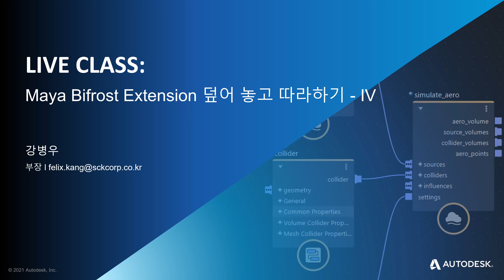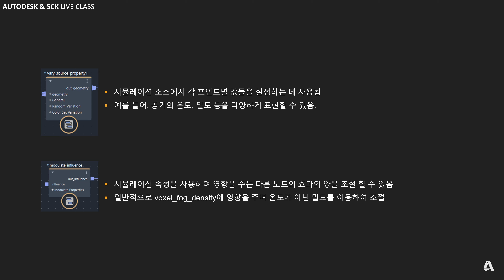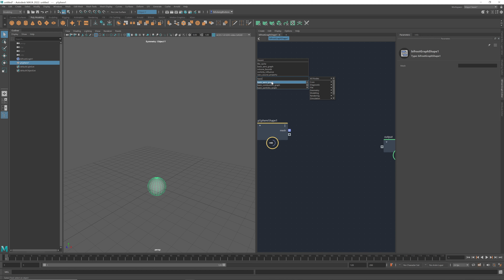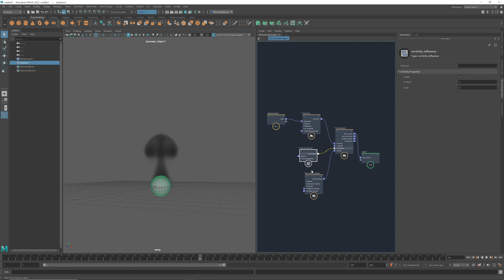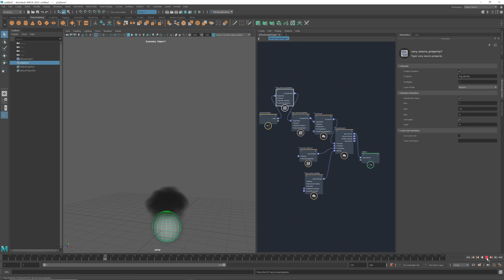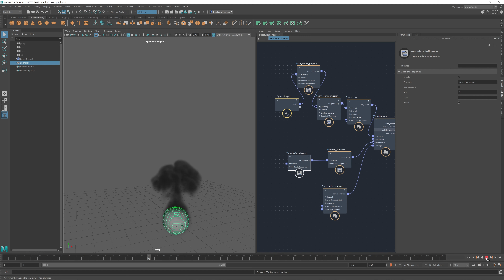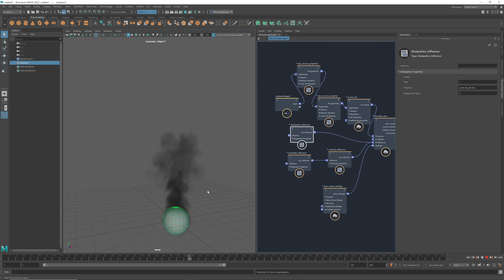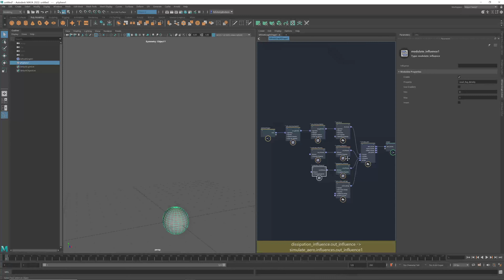[Maya Bifrost Extension 덮어 놓고 따라하기] – 4탄. 연기 효과 마스터하기(vary source Property, modulate 활용)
안녕하세요, 오토데스크 M&E입니다.

Bifrost Extension을 처음 사용하시는 분들 위해 불, 연기 효과 등의 제작을 따라 하면서 실력을 늘리는 [Maya Bifrost Extension 덮어 놓고 따라하기] 시리즈를 시작합니다.

3탄에 연기 효과에 표현에 대해 알아봤는데요. 4탄은 이제 연기 효과의 끝을 낼 수 있는 마지막 기능들이라고 할 수 있습니다.
vary source Property, modulate를 이용하여 랜덤한 설정값들을 통해 좀 더 자연스러운 연기를 표현하는 방법에 대해 알아보세요.
다음 편부터는 폭파 부분을 다룰 예정이니 많이 기대해주세요

강의와 관련돼서 궁금한 내용은 댓글로 남겨주세요 :)

오토데스크 공인 총판 SCK